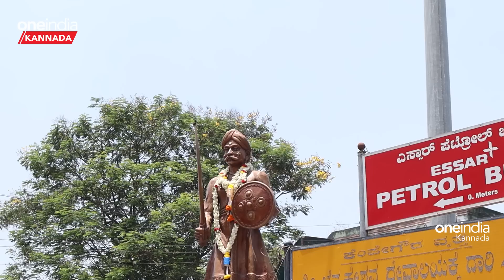Belur Election: 224 ಕ್ಷೇತ್ರಗಳಲ್ಲಿ ಹಿಂದುಳಿದಿರುವ ಕ್ಷೇತ್ರ ಅಂದ್ರೆ ಅದು ಬೇಲೂರು!! ಜನ BJP ಬರ್ಬೇಕು ಅಂತಿದ್ದಾರೆ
ಹಾಸನ ಜಿಲ್ಲೆಯ  ಬೇಲೂರು ಕ್ಷೇತ್ರದ ಬಿಜೆಪಿ ಅಭ್ಯರ್ಥಿ HK ಸುರೇಶ್  ಒನ್ ಇಂಡಿಯಾ ಕನ್ನಡದ ಜೊತೆ ಮಾತನಾಡಿ ಗೆಲುವಿನ ವಿಶ್ವಾಸ ವ್ಯಕ್ತ ಪಡಿಸಿದ್ದು ಹೀಗೆ ...